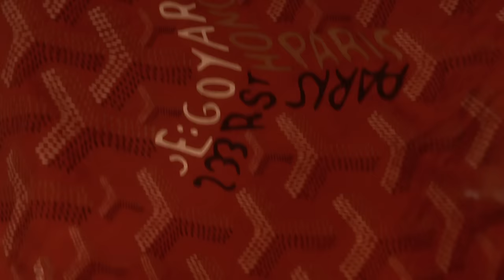RJmrLA & 89 - Lil Bitch (Official Video) (feat. Mike Wayne)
From the album "Let Me Talk My Shit". Out now!